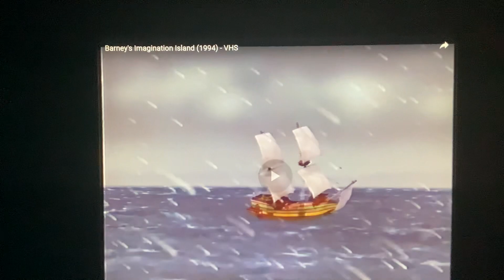Barney & Friends Barney Kids Imagination Island Storm Raining Whoa Trouble Barney Normal And Slow